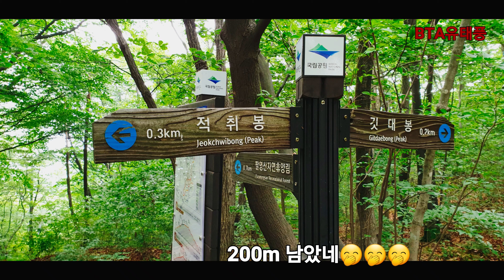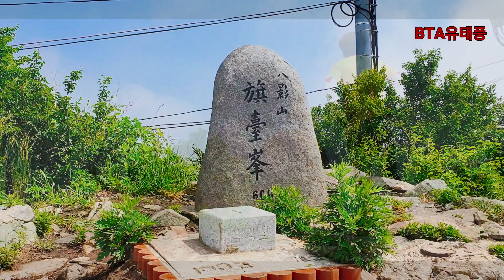전남 고흥 팔영산 깃대봉 자연휴양림코스